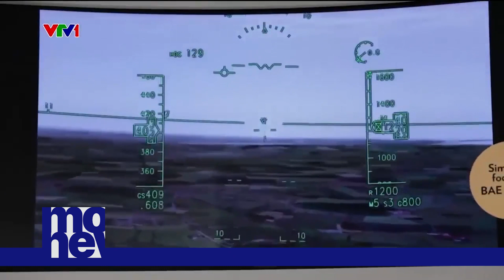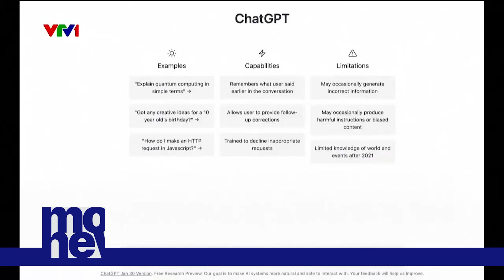Hội nghị thượng đỉnh toàn cầu về trí tuệ nhân tạo ra "Tuyên bố Bletchley" | VTVMoney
"Tuyên bố Bletchley" do 28 quốc gia ký kết, được công bố ngay trong ngày đầu tiên của Hội nghị Cấp cao an toàn AI toàn cầu.
Thủ tướng Anh Rishi Sunak: "Hàng chục quốc gia ký kết bản ghi nhớ đầu tiên về AI cho rằng chúng ta cần phát triển sự hiểu biết chung về những rủi ro mà công nghệ AI tiên tiến đặt ra và phải cùng hợp tác để phát triển sự hiểu biết chung về chúng cũng như cách quản lý chúng".